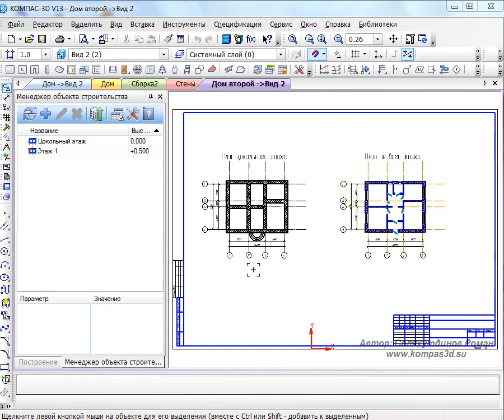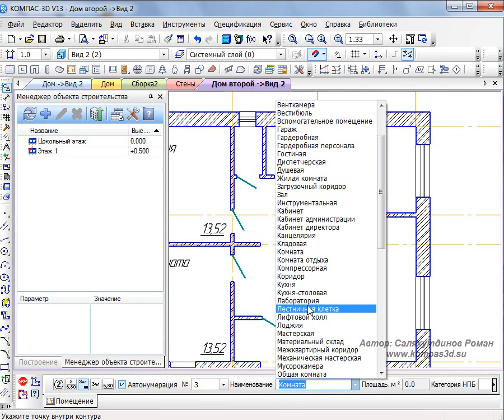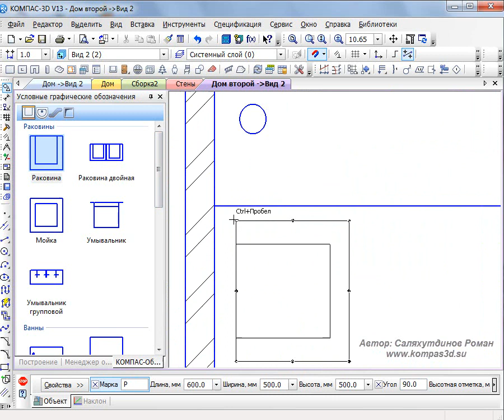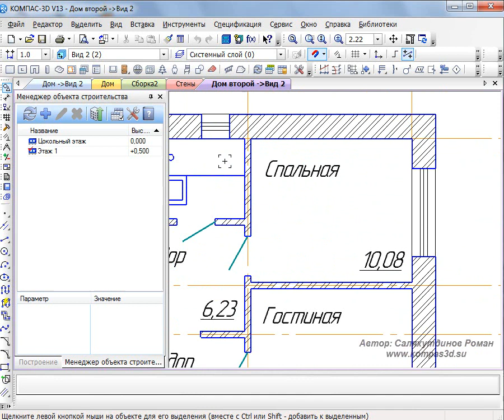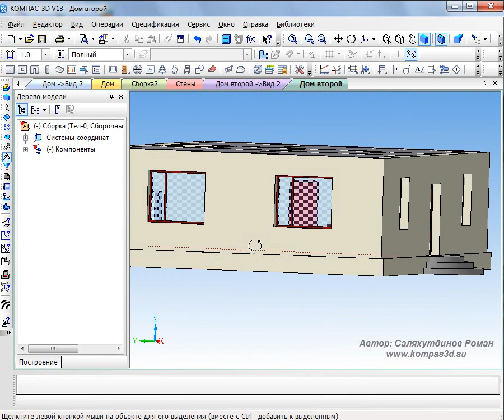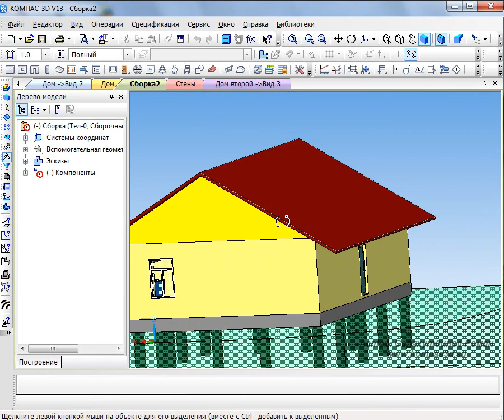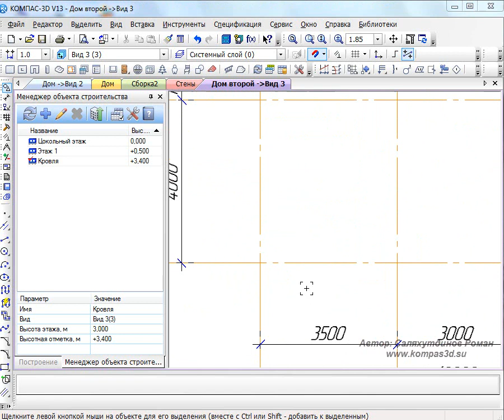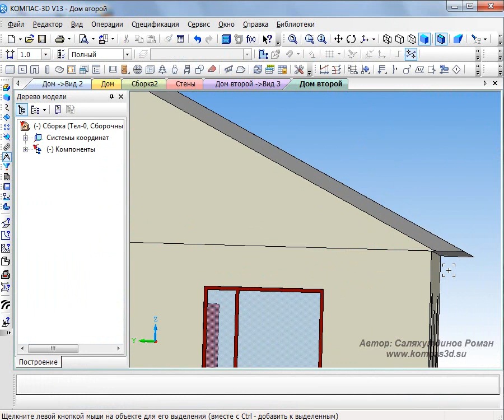КОМПАС-3D. Урок №3. Технология MinD